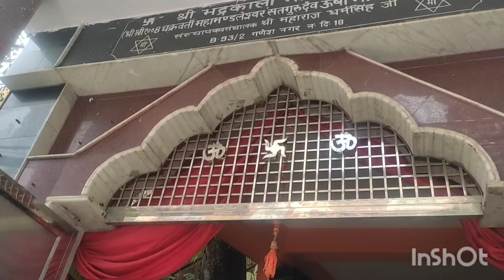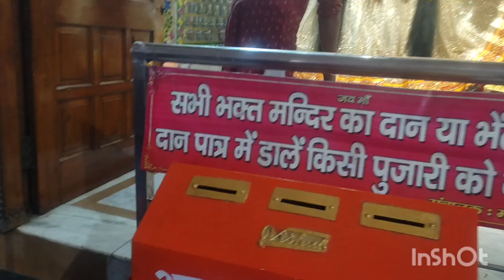Mundan Ceremony of Punya 🥳🥰😘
pearl & viraaj vlogs